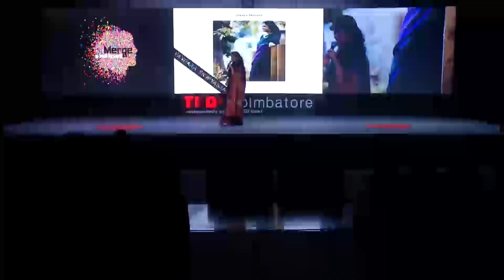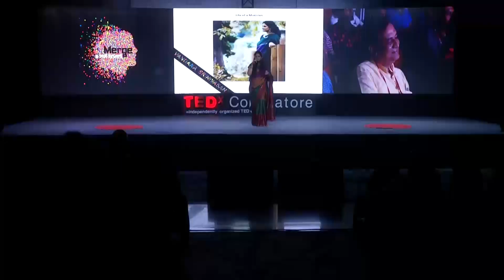Life of a Musician | Vandana Srinivasan | TEDxCoimbatore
Vandana Srinivasan is an Indian playback singer, working mainly as an independent singer and for the South Indian film industry.
Vandana began training in the Carnatic Classical music at an early age from her Guru, Mrs. Seetha Krishnan till she finished high school. She moved to Madras, India, in 2006 to major in Psychology at Women's Christian College (University of Madras). Here, she trained in the Hindustani Classical music under her Guru, Mrs. Tanushree Saha. She moved to London in 2009 to pursue a postgraduate degree in Organizational & Social Psychology from the London School of Economics & Political Science. She was exposed to various musical influences in London and she particularly enjoyed exploring Bangla music. Following her return to Madras in early 2011, she is currently establishing herself as an independent musician and a playback singer. [1] She runs her collaboration initiative - Musicalorie Pruductions- and is actively involved in working with different artists. Vandana is married to Anand Pattathil, a business man from Cochin and is settled in Chennai. Vandana began training in the Carnatic Classical music at an early age from her Guru, Mrs. Seetha Krishnan till she finished high school. She moved to Madras, India, in 2006 to major in Psychology at Women's Christian College (University of Madras). Here, she trained in the Hindustani Classical music under her Guru, Mrs. Tanushree Saha. She moved to London in 2009 to pursue a postgraduate degree in Organizational & Social Psychology from the London School of Economics & Political Science. She was exposed to various musical influences in London and she particularly enjoyed exploring Bangla music. Following her return to Madras in early 2011, she is currently establishing herself as an independent musician and a playback singer. [1] She runs her collaboration initiative - Musicalorie Pruductions- and is actively involved in working with different artists. Vandana is married to Anand Pattathil, a business man from Cochin and is settled in Chennai. This talk was given at a TEDx event using the TED conference format but independently organized by a local community.